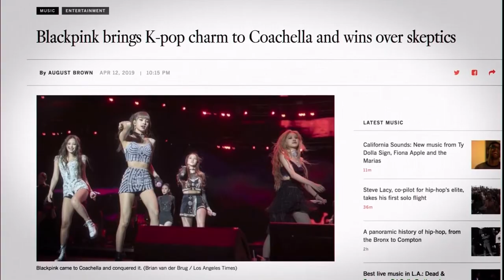BLACKPINK - Coachella Documentary